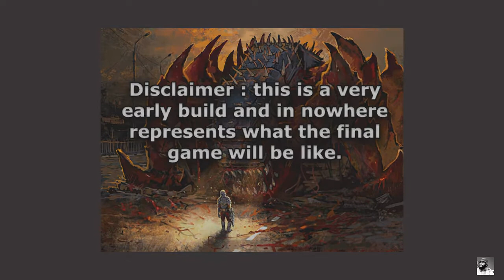[ IRON MEAT...PAUSE!!! ] A CONTRA INSPIRED 2D RUN N GUN GAME | *RaapQuOnGames*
Iron Meat is a classic run-and-gun game with plenty of challenge and old-school NES charm.
There are three levels of difficulty, just like in your favorite classics.
Tons of guns, enemies galore, and bosses that will make you go WTF?! Enjoy all of that and more across 8 levels chock-full of hard-boiled fun.
Controls are simple and intuitive, and the graphics are classic NES pixel art goodness.